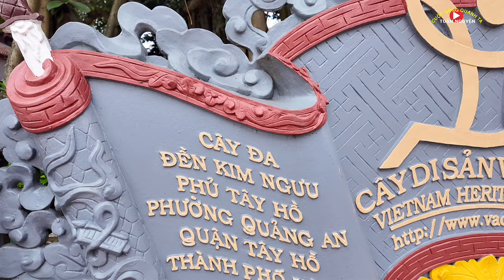Phủ Tây Hồ Thờ Ai ? Được Xây Dựng Khi Nào ? Chốn Linh Thiêng Đất Kinh Kỳ Hà Nội | #77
Đến với Phủ Tây Hồ một buổi chiều sau ngày rằm tháng giêng Giáp Thìn 2024 để biết được nơi đây là chốn linh thiêng còn lưu giữ rất nhiều giá trị văn hóa tâm linh của Thủ đô Hà Nội và là nơi thu hút nhiều du khách đến đây để cầu bình an, may mắn mà còn là một trong những địa điểm du lịch nổi tiếng trong quần thể Hồ Tây - Biểu tượng của Hà Nội.
"Cảm ơn các bạn đã xem, chúc các bạn luôn vui vẻ, nếu thích video của ekip mình hãy ủng hộ Nhấn like, chia sẻ và không quên Đăng ký kênh (Subscribe) để tiếp tục theo dõi video mới nhất trên kênh Tuấn Nguyễn - Cuộc sống quanh ta nhé!